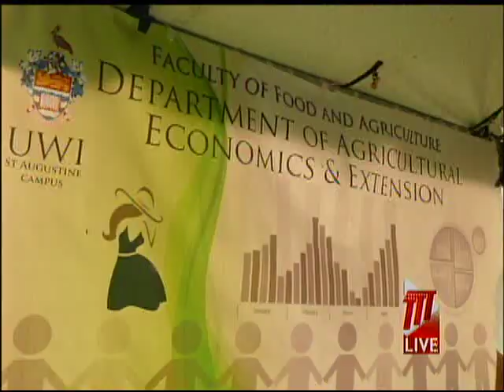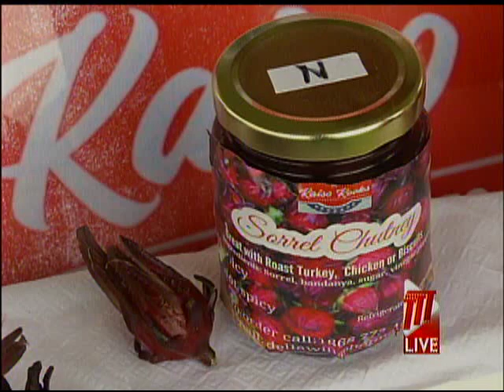The Diversity Of Sorrel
If you have been told you have been preparing your favourite drink all wrong, what will you do? Well, according to Priyanka Nankissoon from the Department of Agriculture, we may need to adjust how we prepare sorrel.

Ian Wason has more.